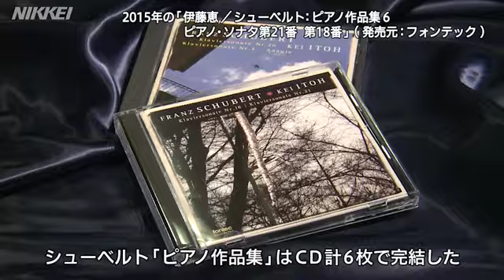ピアニスト伊藤恵と作曲家２ シューベルト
日本を代表するピアニストの一人、伊藤恵さんが、敬愛する作曲家とその作品について弾き語る２回シリーズ。後編はシューベルト「ピアノソナタ第20番」。
【日経電子版映像ページ】 ※日本経済新聞社の動画について改ざんや、許可なく商用・営利 目的で利用することを禁じます。